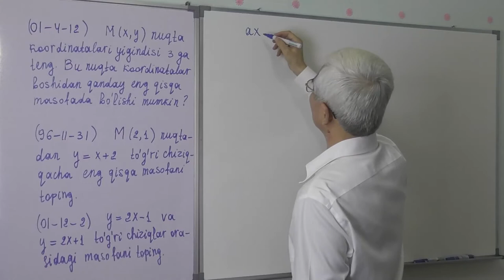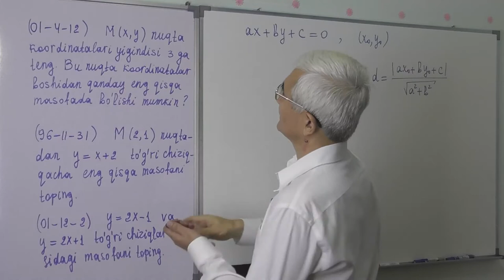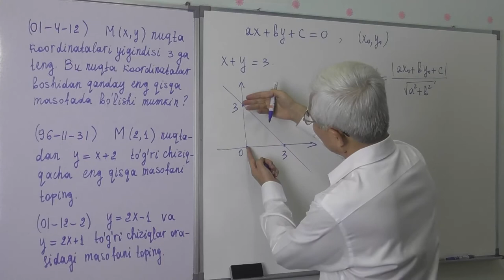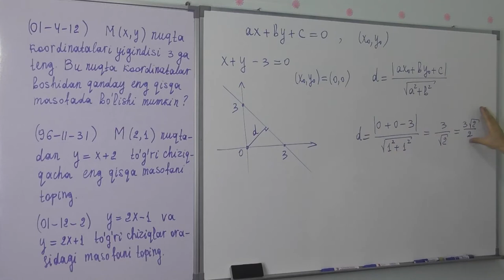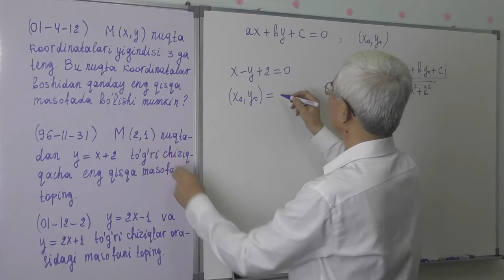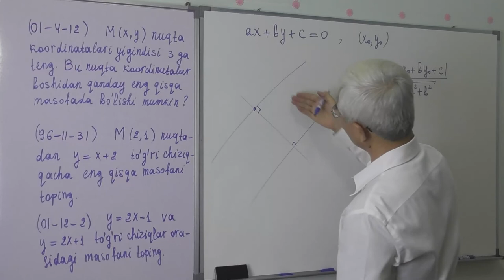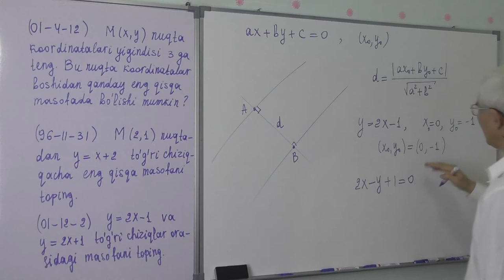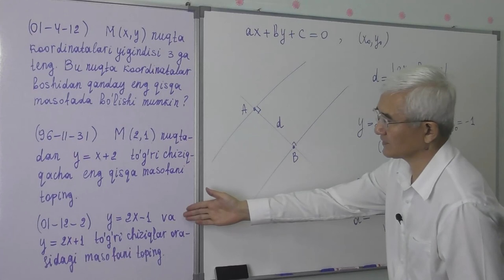5 7 9 Nuqtadan to’g’ri chiziqqacha masofa